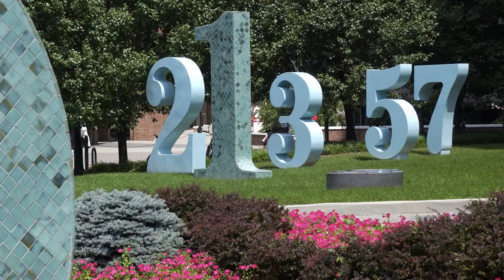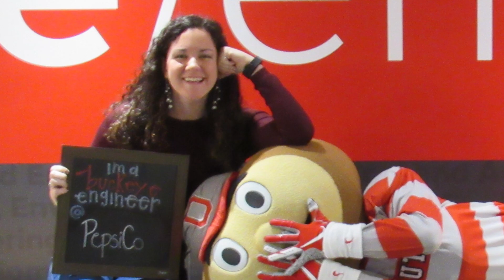Buckeye Engineering: A Quick Virtual Tour